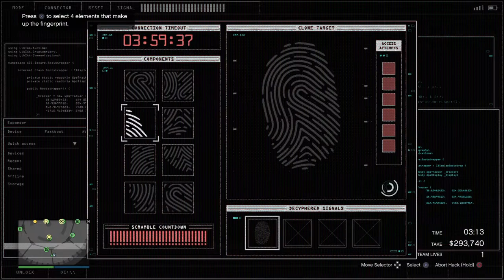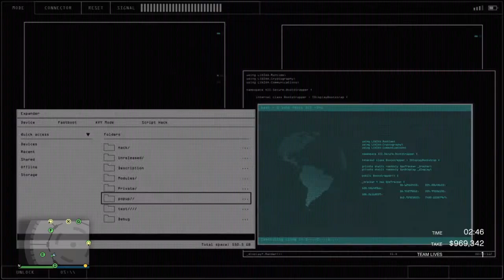Trying to heist with randoms in 2022 be like ... #58 - Grand Theft Auto 5 Online (Casino Heist)